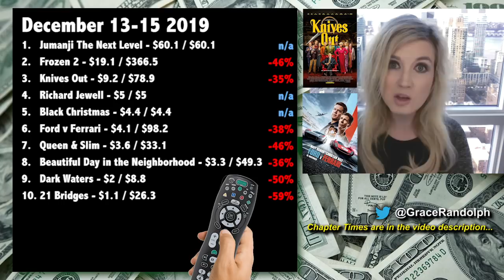Box Office - Jumanji The Next Level, Frozen 2 Billion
Box Office today! Jumanji The Next Level gets ready for box office battle with Star Wars! Frozen 2 joins the Billion Dollar Club for Disney!

In this box office recap find out how Jumanji The Next Level over-performed its opening weekend December 13th 2019! What does that mean for going up against Star Wars Episode 9 The Rise of Skywalker? And Disney gets another billion dollar club member with Frozen 2! Also Richard Jewell and Black Christmas are DOA, while Uncut Gems and Bombshell open in limited release.  Plus industry prediction aka projections for Star Wars The Rise of Skywalker and Cats!  Beyond The Trailer host Grace Randolph gives you an inside look at the weekend box office with an industry perspective!  Be sure to make Beyond The Trailer your first stop for movie and entertainment news here on YouTube today!

CHAPTER TIMES
Intro - 00:00
Jumanji The Next Level - 00:55
Frozen 2 - 7:05
Richard Jewell & Black Christmas - 8:30
Overall Top Ten - 9:38
Uncut Gems & Bombshell - 10:55
This Coming Weekend - 12:05